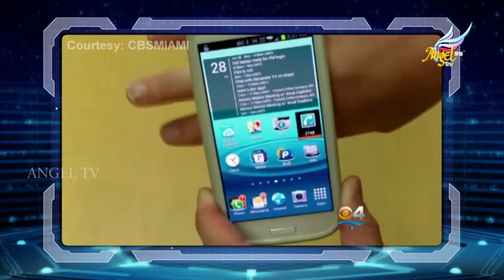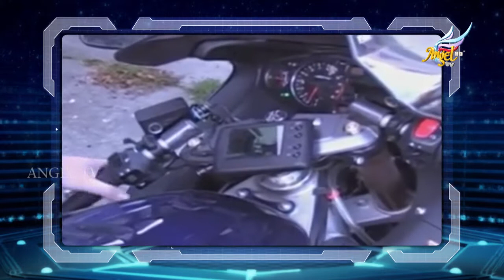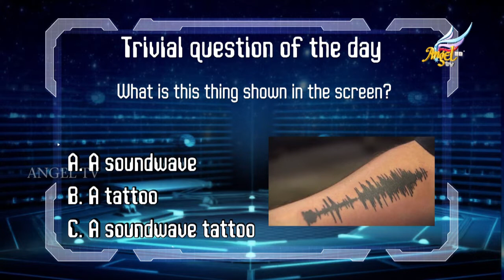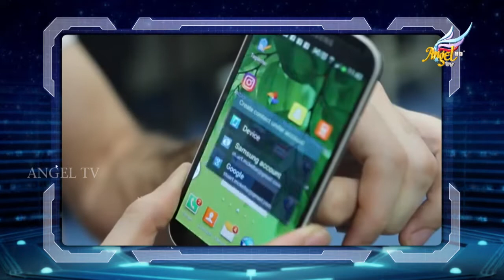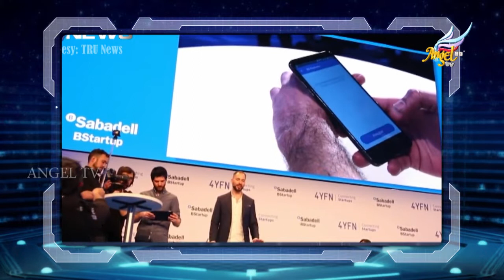Signs Lab | Technological Advancements | Ep 14